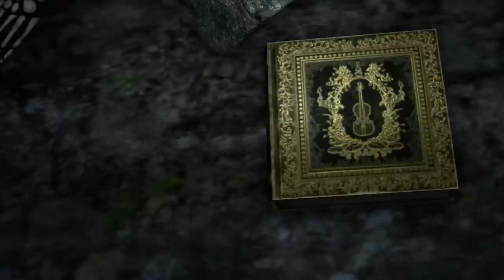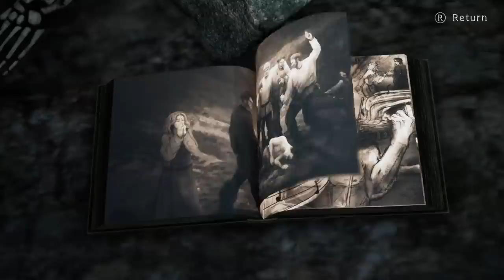Fairytale Monsters Want To Eat Children In This Photorealistic Horror Game - BRAMBLE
Bramble The Mountain King is a grim adventure horror game where you must survive Nordic folklore creatures and monsters.

"Bit off more than he wait never mind."